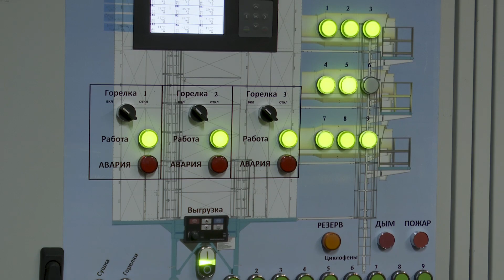На Заинском элеваторе шелуху подсолнечника превращают в топливо